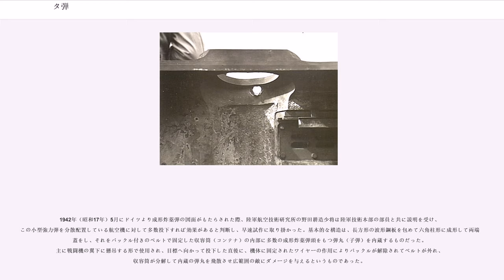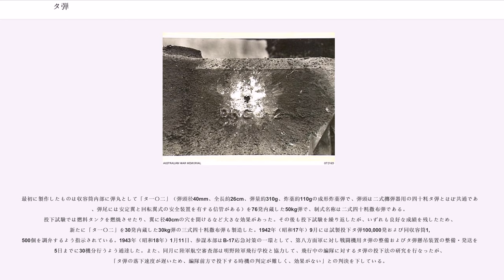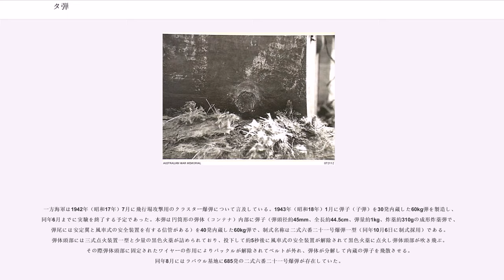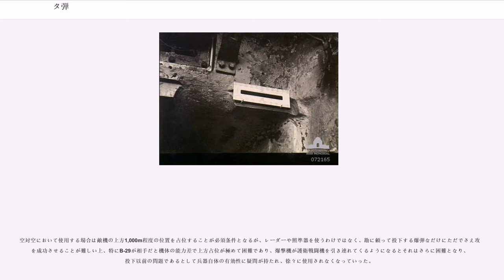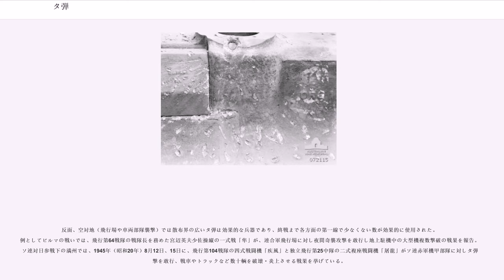タ弾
タ弾（タだん）は、次の2つの意味を持つ。
本項目では両方について概述する。

タ弾とは、ナチス・ドイツの成形炸薬弾に関する技術供与によって陸軍が開発した銃器および火砲用の対戦車用成形炸薬弾（陸軍では穿甲榴弾（穿甲弾）、海軍では円錐弾と呼称）の秘匿名称である。

本弾はモンロー/ノイマン効果を利用する化学エネルギー弾である。弾丸に炸薬が充填されており、炸薬の先頭部分が円錐形に開孔され、その表面に漏斗（ライナー。漏斗状の薄い金属製の内張り）が貼り付けてある。目標に命中すると弾頭信管が発火し、漏斗内の空間を伝って漏斗足底部にある起爆薬を起爆させ、炸薬を爆轟させる（弾底信管をもつタ弾の場合は、弾底信管から直接炸薬を爆轟させる）。炸薬の爆轟波によりユゴニオ弾性限界を超える超高圧に晒された漏斗は、その中心部から流動性をもった金属（メタルジェット）となり、前方に収束する。メタルジェットが装甲に接触すると、超高圧により装甲材も流体のような振る舞いをするため、これを吹き飛ばしながら穿孔していく。メタルジェットが装甲を貫徹すると、燃焼ガスと共に内部に吹き込まれ被害を与える。なお成形炸薬弾には、弾丸が高速で旋動（スピン）しているとメタルジェットの収束が阻害され貫徹力が低下する欠点があり、旋動安定式タ弾は威力がやや低下している可能性がある。またタ弾は弱速で命中させるほど効力があり、大初速では効力が小さい。したがって存速が大きい近距離では威力が低下する。

ドイツでは成形炸薬の研究が進んでおり、1942年（昭和17年）5月、日独軍事技術交流の第一歩として、ドイツ陸軍省兵器局の弾薬班長パウル・ニーメラー（"Paul Niemoeller"）大佐が封鎖突破船により横浜に到着し、成形炸薬弾の図面と模型が陸軍省陸軍次官木村兵太郎中将に手渡された。その後ニーメラー大佐と、万一の場合に備え大佐とは別の船で来日したヴァルター・メルケル（"Walter Merkel"）少佐の2名に陸海軍は共に指導を受け、陸軍はタ弾委員会を設置し、地上・航空兵器への応用研究に着手した。同年6月には研究計画を策定し、小銃用の30mmおよび40mmタ弾の静止破裂試験を、翌月には発射試験を行なった。また、並行して四一式山砲用のタ弾についても設計を始めた。同年11月、これらの功績により、ニーメラー大佐とメルケル少佐に対し叙勲が検討された。

タ弾の名称の由来は、対戦車用弾頭であったためその頭文字から略称として「タ弾」と呼ばれたという説と、当時もたらされた図面に「エリプシェ・ターゲル」と記されていたことからこれを「楕円弾」と訳したが、「ダエン弾」では秘匿名称としては長すぎるので「ダ弾」と略し、さらに「ダ」を「タ」に変えて「タ弾」となったという説がある。（後者の場合、ドイツ語としては「エリプティッシェ・クーゲル」elliptische Kugel という表記が正しい）

タ弾は山砲や歩兵砲など低初速の火砲にも装甲貫徹能力を与えることが出来た。そのため大戦後半には各種火砲でタ弾が開発・整備された。九四式山砲や四一式山砲用に開発された二式穿甲榴弾（タ弾）は、終戦時に完成品及び半途品を含めて合計約99,000発以上存在していた。

以下は実際に整備・生産されたタ弾である。

以下は試製・研究に終わったタ弾、もしくは整備・生産状況が不明なタ弾である。

1944年（昭和19年）4月、ニューギニアにてオーストラリア陸軍による鹵獲された四一式山砲の射撃試験が行われており、射距離150ヤード(137.16m)からマチルダII歩兵戦車の車体正面（装甲厚75mm）を射撃している。四一式山砲の一式徹甲弾（鋼板貫通限界厚は射距離100mで50mm）と思われる徹甲弾ではマチルダII戦車の車体正面を貫通できなかったが、二式穿甲榴弾（タ弾）と思われる成形炸薬弾では車内まで貫通した貫通孔写真が確認できる。

タ弾とは、ナチス・ドイツの成形炸薬弾に関する技術供与によって陸軍が開発した、空対空・空対地親子爆弾（クラスター爆弾）に内蔵された成形炸薬弾頭をもつ子弾の秘匿名称である。また海軍が開発した同様の爆弾の子弾もタ弾と呼ばれる。なお海軍には内部に焼夷薬の入った鋼管を多数内蔵した空対空・空対地用の三号爆弾（通称：タコ爆弾）や、通常の炸裂弾頭をもつ子弾を内蔵した二式六番二十一号爆弾二型なるものもあり、しばしばタ弾と混同されるが誤りである。

1942年（昭和17年）5月にドイツより成形炸薬弾の図面がもたらされた際、陸軍航空技術研究所の野田...